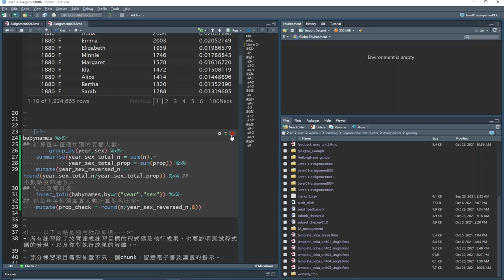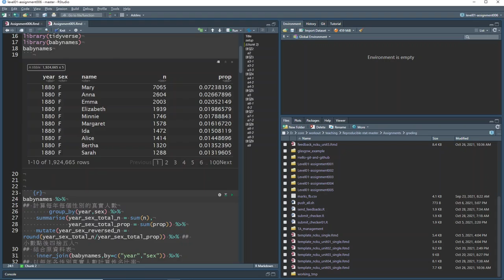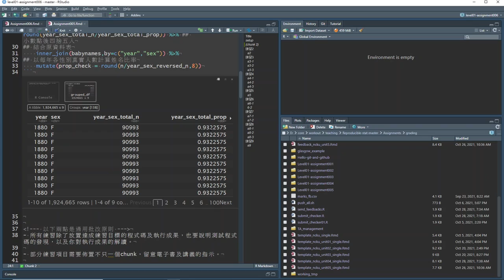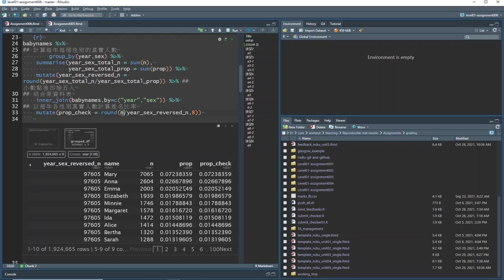PsyteachR 中文教學錄影 Unit06 Part 02